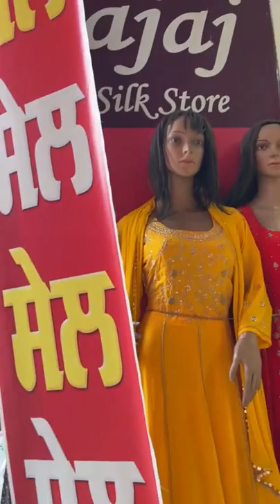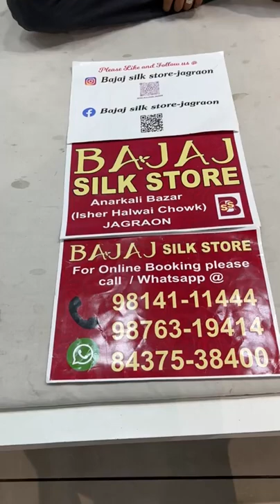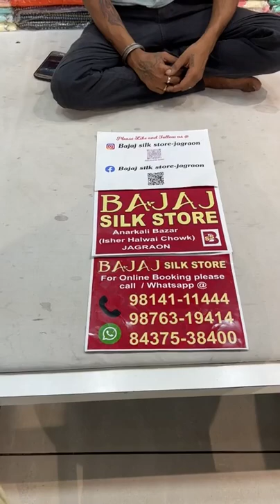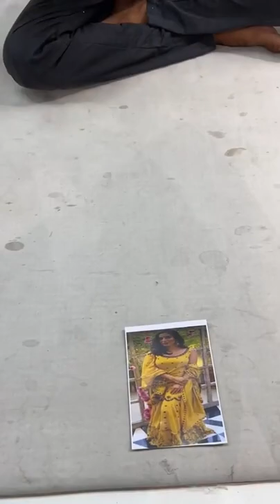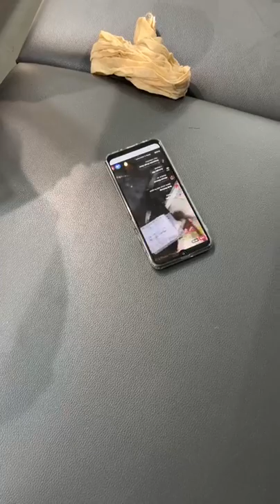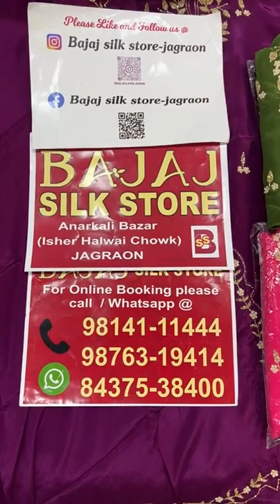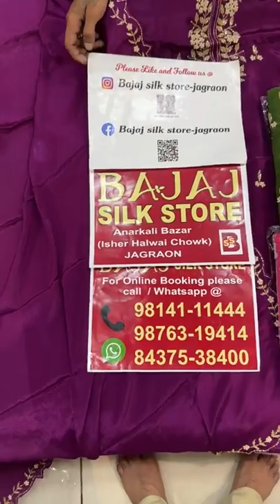Top 100 Celebrity Heavy Suits Designs || Bajaj Silk Store Jagraon